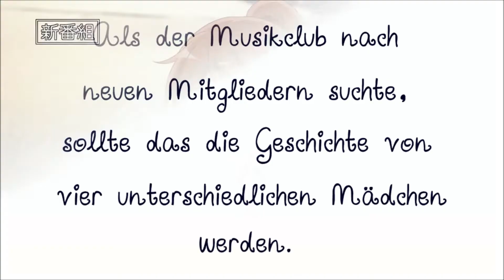Sound! Euphonium / Hibike! Euphonium | Deutscher Trailer | Spring 2015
Neuer Trailer!

In dieser Spring Season wird neben den ganzen zahlreichen Actionanimes auch eins mit einem etwas ruhigeren Ton geben: Hibike! Euphonium wird ab dem 7.04 in den jap. TV-Sendern laufen, wo wir gespannt sein dürfen, ob der Musikclub der Kitauji High School seinen alten Ruf mit den neuen Mitschülern zurück erlagen wird.

Auf Abos oder Kommentare freuen wir uns auch :)

Musik: K-On!! - Go! Go! Maniac (Instrumental Jazz Version) vom Album  "Anime That Jazz Two - All That Jazz"